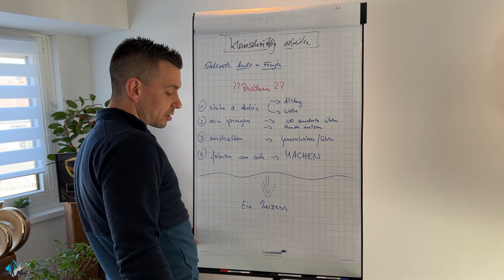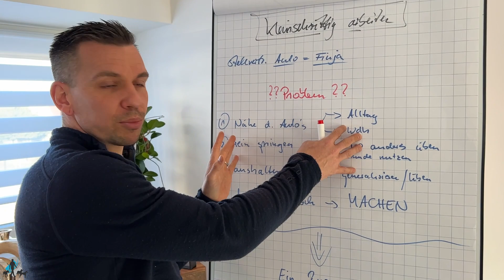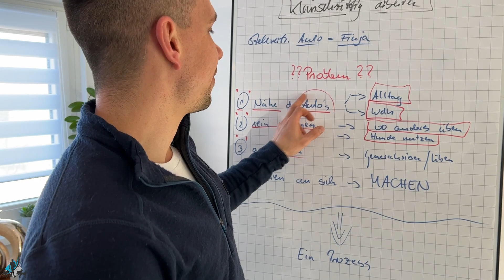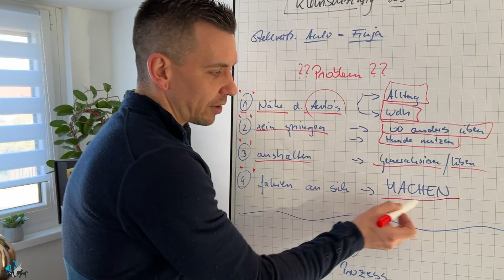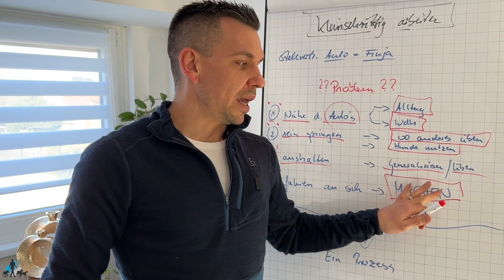So bewältigt dein Hund seine Ängste!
Wenn du jetzt an der  21 Tage Challenge "Der aufmerksame Hund" teilnehmen willst, dann klick jetzt auf diesen Link: